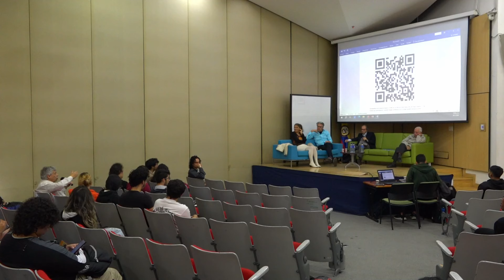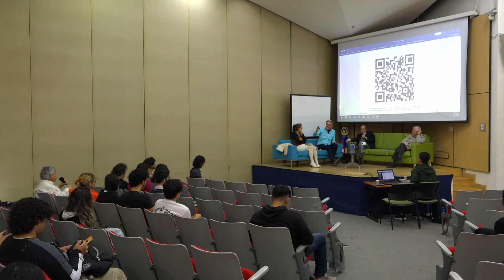Lanzamiento del libro Moneda, Deuda y Poder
Semana FCE - Presentación del libro: Moneda, deuda y poder - Seminario CID

26 de noviembre de 2024, Facultad de Ciencias Económicas de la Universidad Nacional de Colombia.

Panelistas:

- Decsi Astrid Arévalo
- César Giraldo
- Óscar Rodríguez

- El evento fue moderado por Dario Indalecio Restrepo, profesor asociada de la Facultad de Ciencias Económicas de la Universidad Nacional.

Oficina de Comunicaciones, Difusión y Apropiación
Sede Bogotá
2024